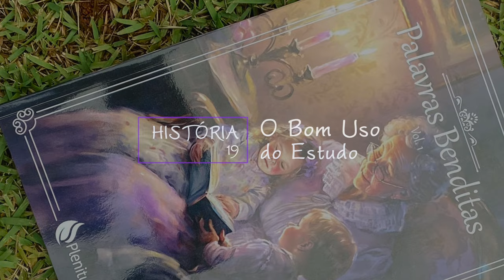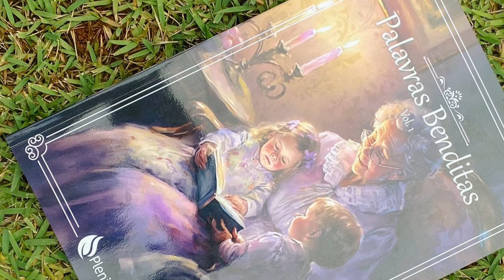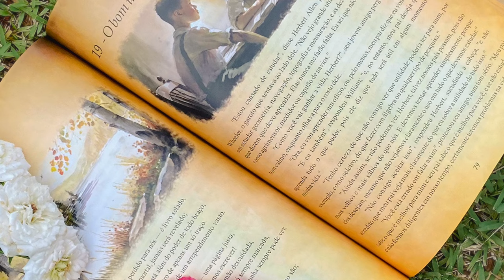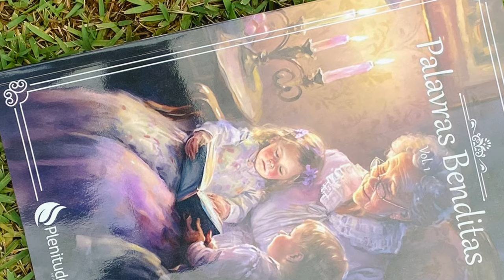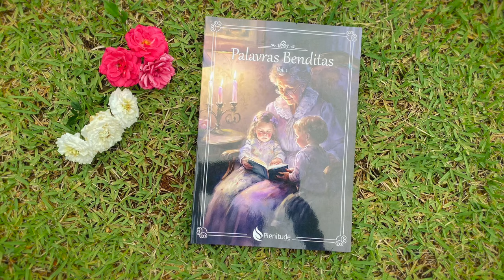Palavras Benditas, Vol. 1 - Audiolivro - Capítulo 19 - O Bom Uso do Estudo